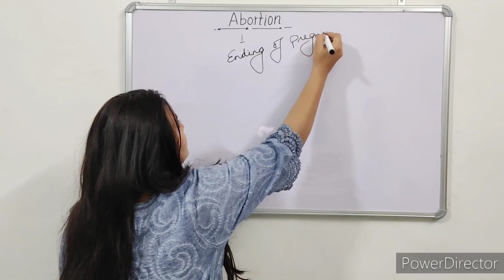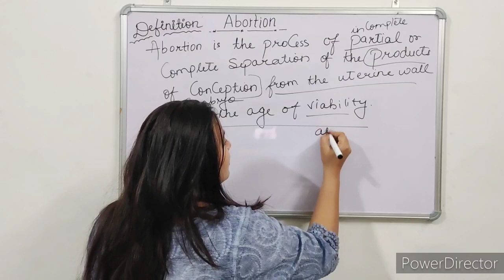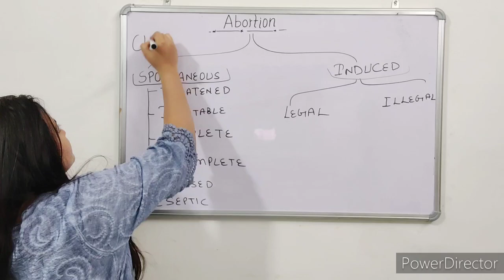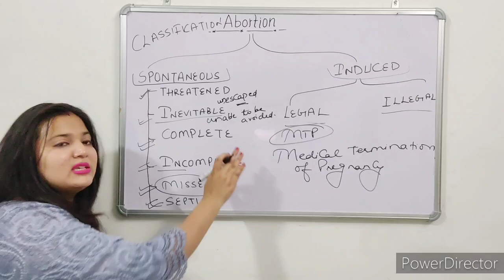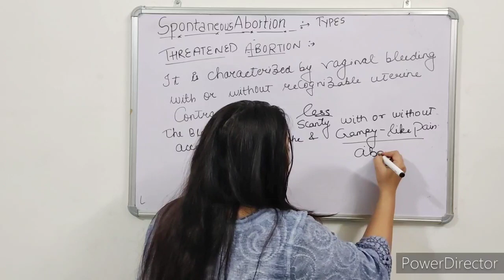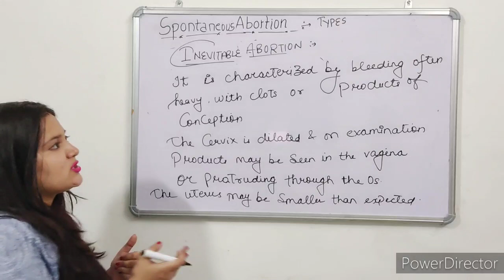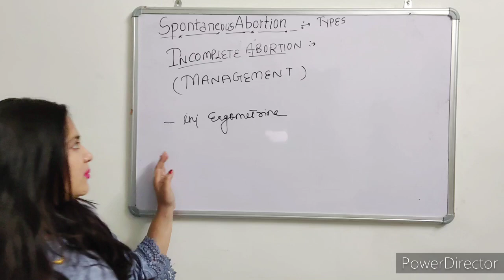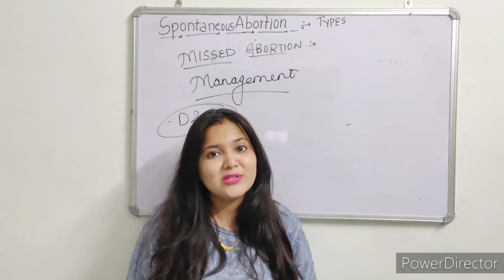Miscarriage|| GYNAECOLOGICAL NURSING || FOR THIRD YEAR || IN HINDI || PART 1